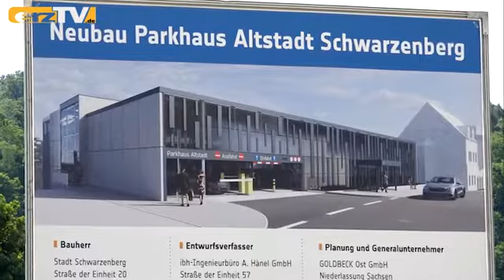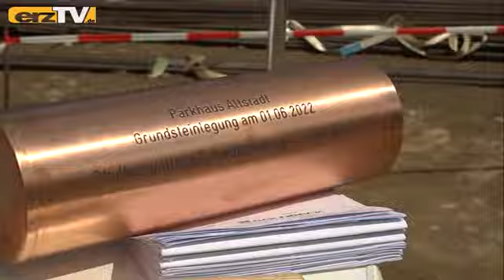Parkhaus für Altstadt Schwarzenberg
SCHWARZENBERG: "Neubau Parkhaus Altstadt Schwarzenberg" - eine große Tafel (Bild) gibt Vorbeikommenden Auskunft, was im Jahr 2022 gegenüber der Stadtschule Schwarzenberg auf der anderen Seite der Erlaer Straße passiert.